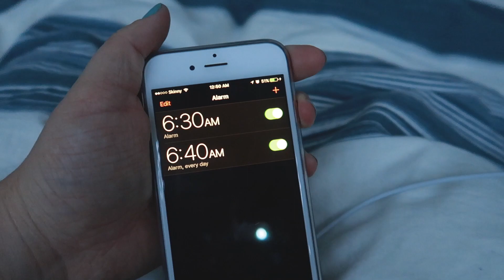Saturday Vibes.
I decided to vlog our chilled out saturday ... positivevibes all round!

As always thanks so much for checking out my channel and this video!

Jess :)